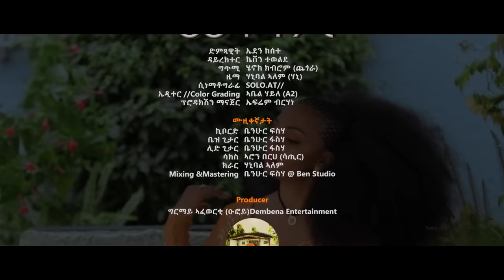New Eritrean Music 2022 - Eden kesete- Weshele-ወሸለ(Official Video)